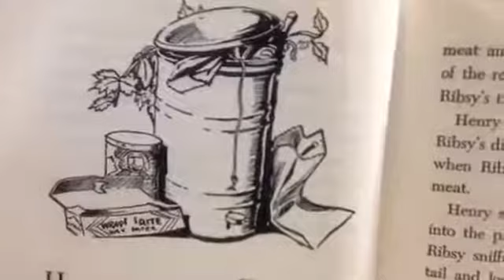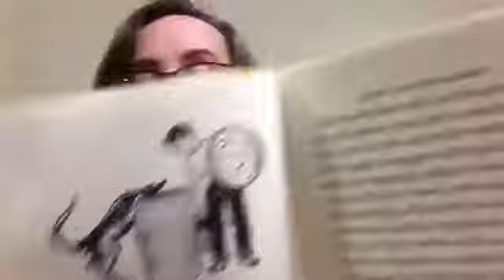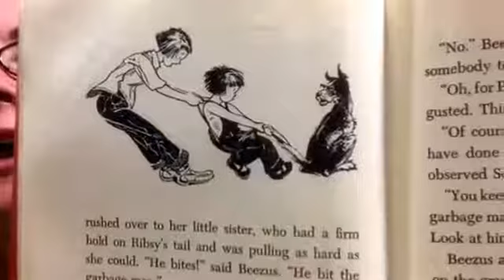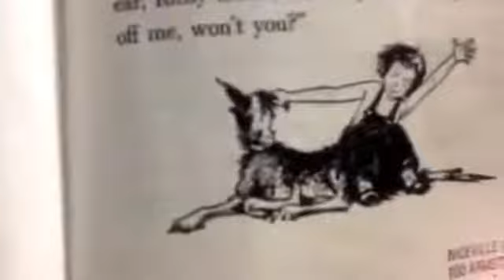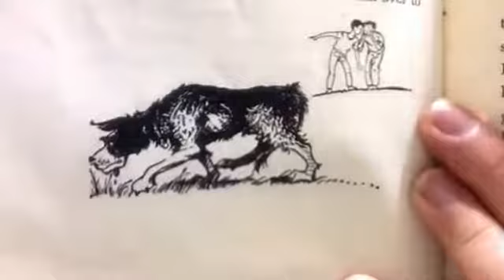Ch 2 Henry and the Garbage -Henry and Ribsy by Beverly Cleary